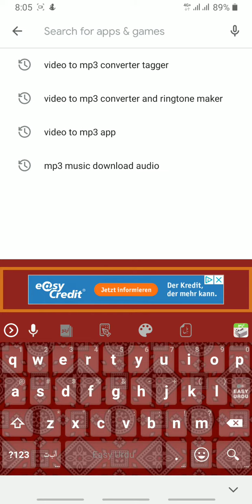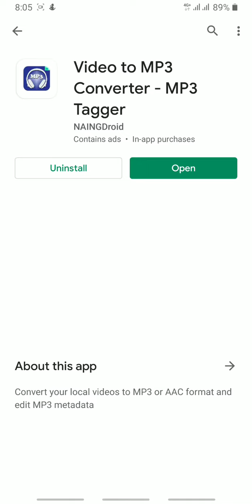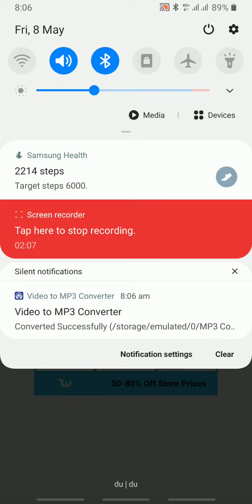How to convert video to mp3 Convert video to mp3 ,